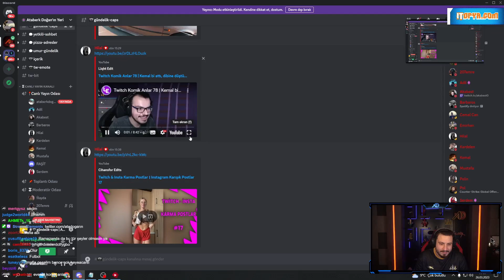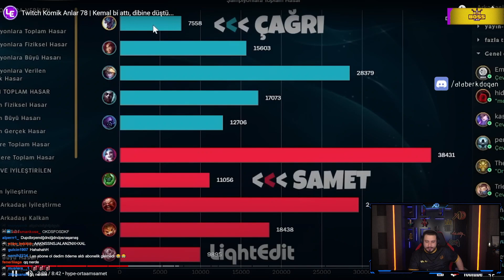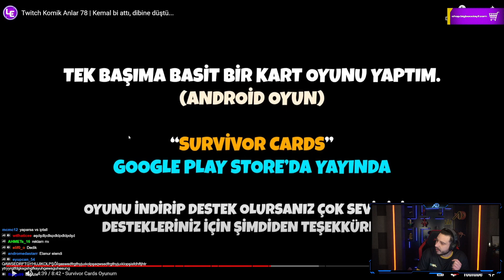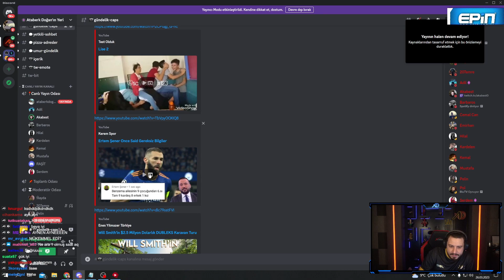ATABERK DOĞAN Twitch komik anlar #78 izliyor !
Öncelikle herkese merhabalar. Bu kanalda ataberk doğan ın Twitch yayın kesitleri paylaşılmaktadır bu işe yeni başladım elimden geldiğince yayının en keyifli kesitlerini paylaşmaya çalışacağım size iyi seyirler dilerim 😁

-Kesit

-Kısa instagram kesitleri

-Full HD veya 1440p60fps kalitesinde videolar

-kısa kesitler